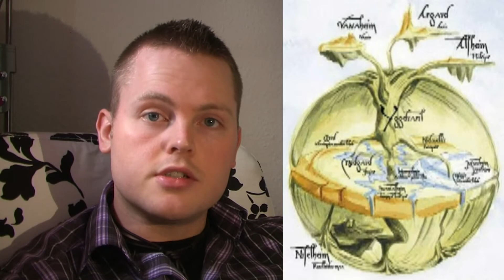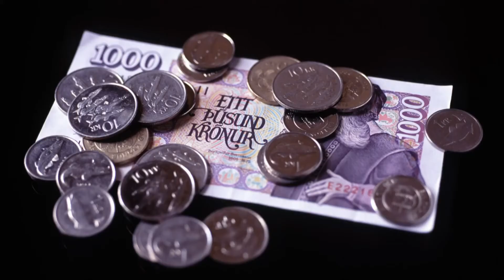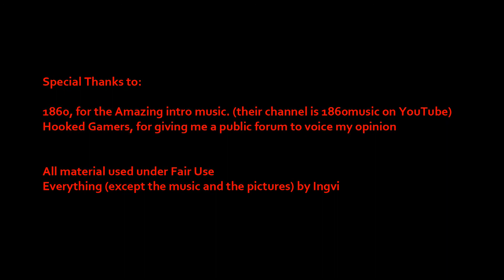Ingvi's Take, Episode 2: The Death of Culture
This week, Hooked Gamers' Senior Editor Ingvi Snædal discusses the lack of multiculturalism in modern videogame culture.